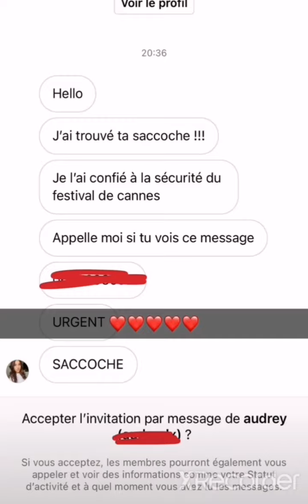Nabil Elmoudni MONTE LES MARCHES DU FESTIVAL DE CANNES 😜😉🎉